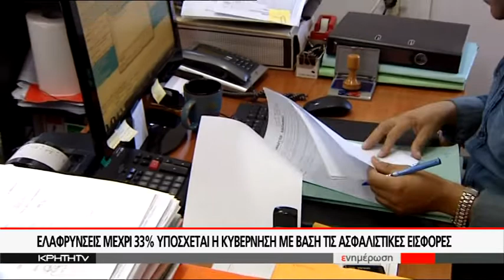ΑΝΑΣΑ Η ΜΕΙΩΣΗ ΤΩΝ ΑΣΦΑΛΙΣΤΙΚΩΝ ΕΙΣΦΟΡΩΝ ΑΠΟ ΤΗΝ 1η ΙΑΝΟΥΑΡΙΟΥ 2019